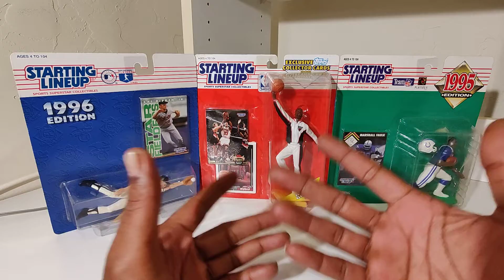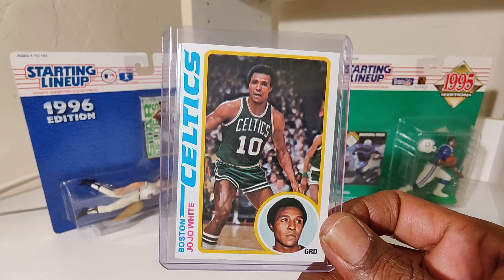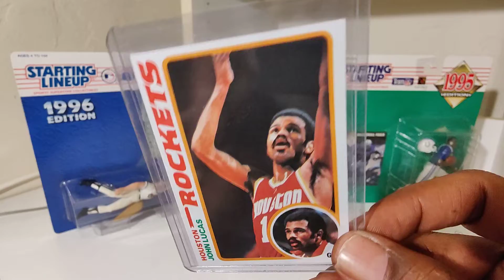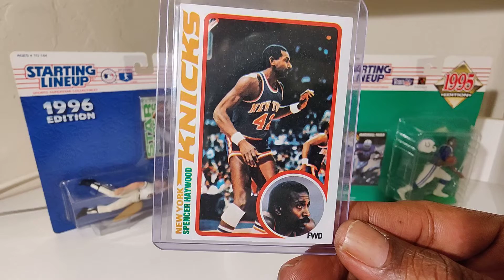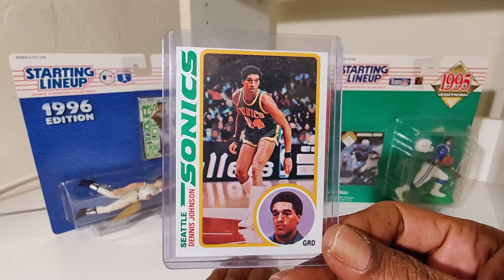Short Shorts and Afros Back Then.... Short Shorts and Afros Now... All Comes Full Circle 🏀